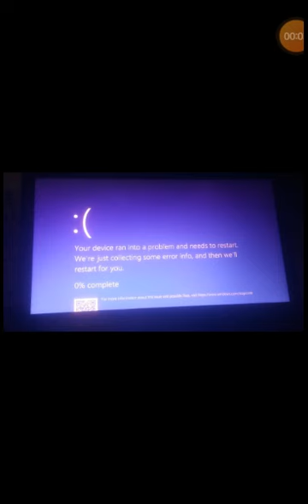Guys Look what SB did to my laptop he gave me a error for no reason SBOWSER your a idiot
SBOWSER SBEANS SBURGER. SB NOOB SB PENNYWISE gave me a error